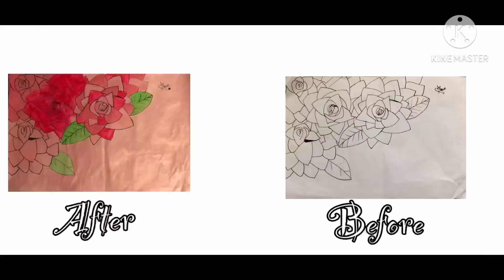Painting Flowers - Jenjen Nguyen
Hello everyone, today I will paint the flowers that I have drawn in class. I hope you will enjoy watching.

Thank you guys sooooooo much for supporting me.